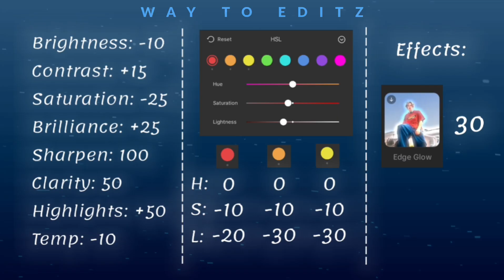CapCut Free CC Pack 2025 – AE Style Color Correction (No CapCut Pro Needed)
🎬 CapCut Free CC Pack (No Pro Needed!) – AE-Style Color Correction Tutorial 2025

Hey editors! 👋
In this tutorial, I’m sharing one of the best free CC packs for CapCut that gives your edits that After Effects-style cinematic color correction — all without using CapCut Pro! 💥

These 5 custom CCs will make your videos stand out, giving your clips more contrast, depth, and a clean professional tone — perfect for reels, AMVs, and cinematic edits.
No plugins. No paid tools. Just pure creativity with free CapCut presets. 🎨

Software used for editing:
 Edit on: CapCut (Free)
 Thumbnail on: Alight Motion
🔊 AI Voice made with ElevenLabs.io

🔍 What You’ll Learn in This Video:
• How to get AE-like CC on CapCut
• How to make professional CC without CapCut Pro
• Best CapCut settings for 4K edits
• How to improve edit quality on mobile
• How to add cinematic color grading in CapCut
• Best free CC pack for CapCut 2025

Timestamps:
00:00 Intro
00:49 CC 1
01:02 CC 2
01:16 CC 3
01:28 CC 4
01:42 CC 5
01:53 End

Best free CC pack for CapCut

How to make pro-quality CC without CapCut Pro

Best CapCut settings for smooth editing

Free color correction presets for CapCut

CapCut free CC download

Color grading tutorial CapCut mobile

💡 “Transform your edits with next-level CCs — no Pro version, just skills and creativity.”